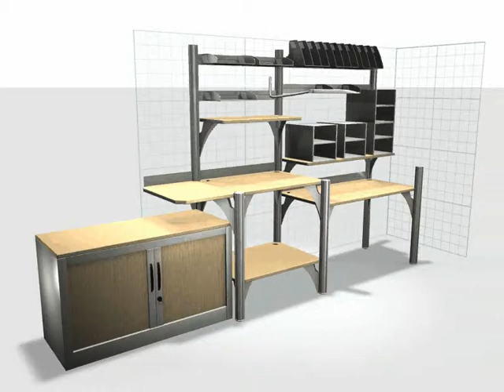Neopost - Moduleo - matériel pour salle de courrier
Acheminer la bonne information au bon destinataire rapidement et assurer les temps de réponse les plus courts sont des enjeux stratégiques pour une entreprise. Du meuble prêt à lemploi modulaire à la conception de salle de courrier sur-mesure, Neopost propose pour optimiser les performances de vos matériels et équipes une gamme complète de mobiliers et de salles de courrier ainsi que des conseils et un accompagnement adapté.
Optimiser et aménager vos espaces devient ainsi un véritable jeu denfant !